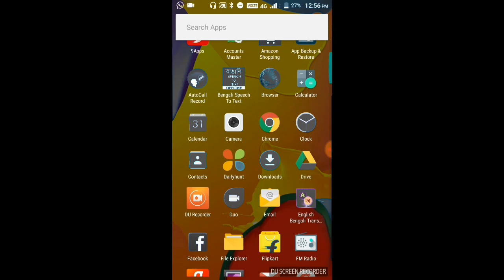Finally my channel is monetize!! অবশেষে আমার চ্যানেলেও নগদিকরন সক্ষম হল !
আজ আমার সবথেকে আনন্দের দিন এই কারনেই যে এখন থেকে আমাকে ইউটিউব পার্টনার প্রোগ্রামে গ্রহন করা হয়েছে। এখন থেকে আমি ইউটিউব থেকে টাকা উপার্জন করতে পারবো। ফেব্রুয়ারি মাসের ৬ তারিখ থেকে আমি ইউটিউব জার্নি শুরু করি, বৃহৎ ইন্দ্রজাল চ্যানেলে কিছুই না করতে পেরে ডিলিট করে দিয়ে এই চ্যানেলে কাজ করা শুরু করি, আর মাত্র তিন মাসেই আমার চ্যানেলের মনিটাইজেশন সক্ষম করা হয়েছে। ধন্যবাদ আমার পাশে থাকার জন্য।

tanks to all my lovers and viewes and dear youtube.